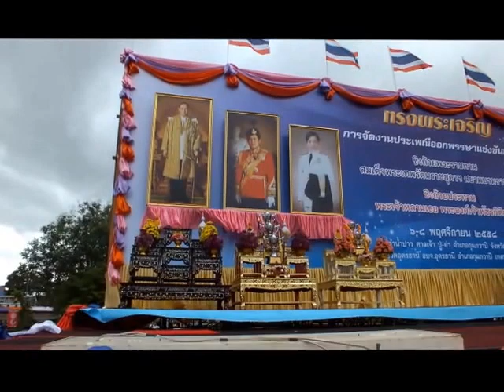7 et 8 octobre 2015: Kumpawapi, course de pirogues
Thaïlande, Province d'Udonthani.District de Kumpawapi